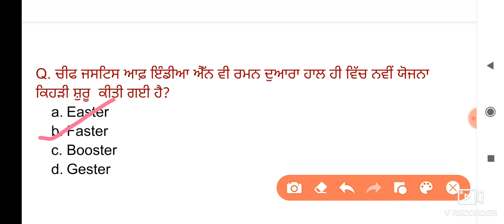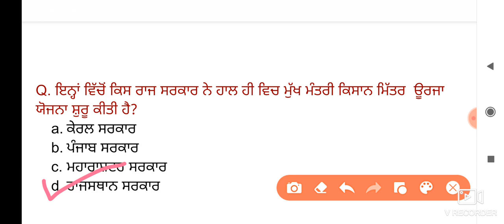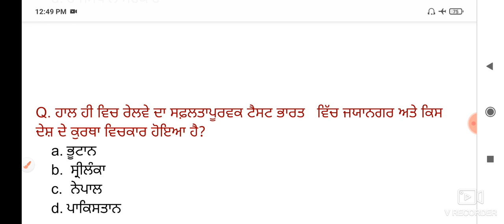22 July 2021 Current affairs | Daily current affairs | Current affairs in Punjabi | Sumanpreet Kaur